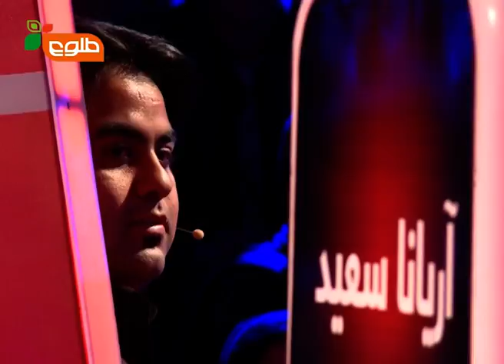The Voice of Afghanistan - Blind Auditions 4th Episode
Catch the full fourth episode of The Voice of Afghanistan including selection of the Contestants by each Coach in this video.

در این ویدیو قسمت چهارم مکمل برنامه آواز افغانستان را با انتخاب شرکت کنندگان توسط هر یاور برای تیم خود تماشا نمایید